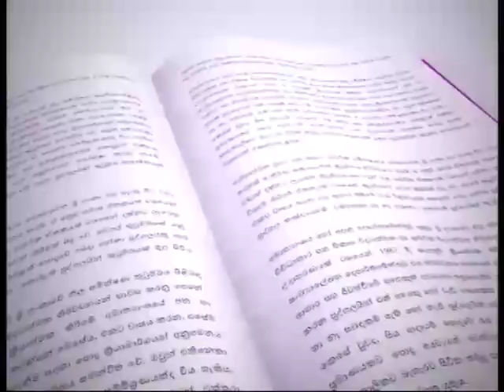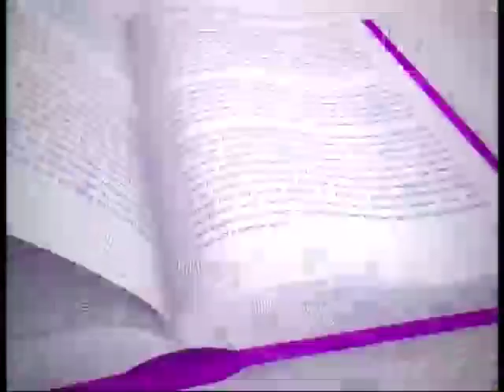NEWSLINE TV1 The Political Climate in Sri Lanka - Ramesh & Faraz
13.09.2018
The unstable Political situation in Sri Lanka and how the nation can steadfastly move forward. A discussion with Ramesh Pathirana  and Newsline's Faraz Shauketaly